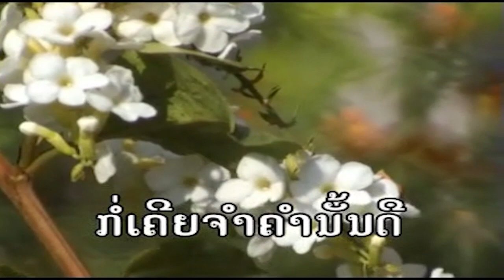ລືມນາງບໍ່ໄດ້ (ลืมนางบ่อได้) luem narg bor dai - ກິດ ວົງໄຊ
ເພງ : ລືມນາງບໍ່ໄດ້
ນັກຮ້ອງ : ກິດ ວົງໄຊ

เพลง : ลืมนางบ่อได้
นักร้อง : กิด วงไช

1 ກົດເບີ່ງ youtube ແລ້ວກົດຢູ່ບ່ອນຄົ້ນຫາ
2 ກົດຄຳວ່າ ສສສສ
3 ຊ່ອງ ສສສສ ຈະປາກົດໃຫ້ທ່ານເຫັນ
4 ກົດຕິດຕາມ ແລະ ກົດກະດິ່ງ
5 ກົດບ່ອນທີ່ມີວີດີໂອເພື່ອຫຼີ້ນ